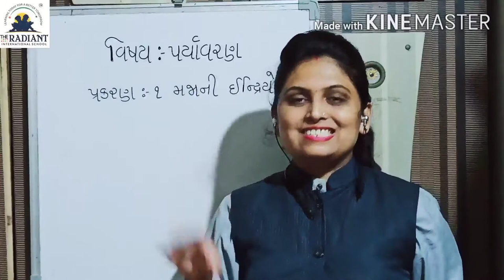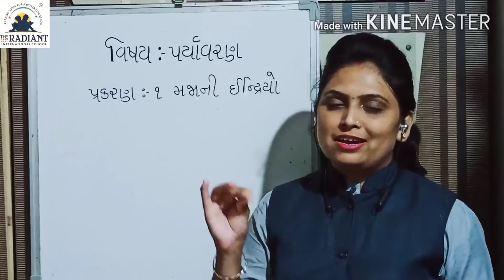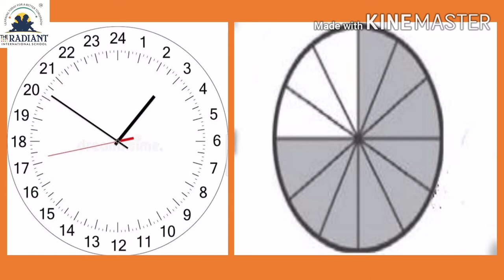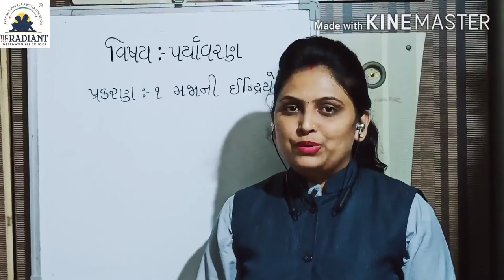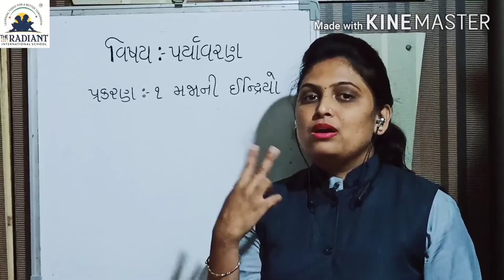ધોરણ 5 વિષય પર્યાવરણ પ્રકરણ ૧ ભાગ ૫